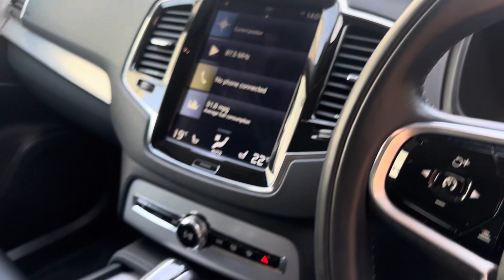Volvo XC90 Walkaround - KU65 ECY